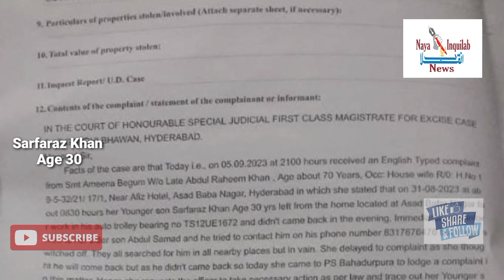70 Saal Age Ki Walida Pareshan Hai Apne Gumshuda Bete Ku Lekar | Missing Person Sarfaraz Khan Age 30